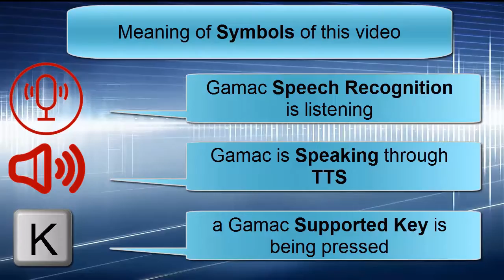Rage, Lost Planet 2, Call of Juárez BiB, STALKER - Voice Recognition, Keyboard, Mouse & more - Gamac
Available Now

Gamac (Game Macros) is a platform of Macros for enhanced Gaming and other softwares, in these macros you can configure actions or commands for any game or software and then trigger them by any key, mouse button, gamepad button, gamepad axis, gamepad trigger or speech recognition phrase that you want, some Actions could be Automatic, all Game Macros come already configured but can be edited and expanded.

Gamac features: Keyboard and Mouse Tweaks, Gamepad Support, Speech Recognition, Text To Speech (TTS), Optical Character Recognition (OCR) and Screen Search (SS).

Common System Requirements
Hard disk drive (HDD) = Around 100 Mb per macro
Human Interface Devices (HID) = Depending on the Game or Program: Keyboard & Mouse (for their Tweaks), Gamepad (for Gamepad Support), Microphone (for Speech recognition), Speakers and TTS Voice (for Text To Speech)
Key Mapping = The Keys and Mouse Buttons of the game or program must be reflected in the Macro by editing the Game Keys files

Minimal System Requirements
Operative System (OS) = Windows Vista x86 or later
Processor (CPU): = Intel® Celeron® CPU 847 1.10 GHz @1.10 GHz
System Memory (RAM) = 2 GB

Recomended System Requirements
Processor (CPU): = Intel® Xeon® 2.33 GHz @ 2.33 GHz
System Memory (RAM) = 4 GB

Depending on the game the Speech Recognition allows you to:

1. Communicate with your companions both AI and other players using your words just like you would in real life. (for some coop & multiplayer games)
2. Select or use items from inventory or items-belt or inventory menu (for some games)
3. Enter developer console commands and more complex configurations (for some games)
4. Ask for information to the macro and receive the info via Text to Speech or other methods (for some games)
5. Chat with your Team, Squad or Everyone using Voice Recognition in any game with chatting capability. (for some multiplayer games)
6. Feel like you are talking naturally since most command can be triggered with several phrases, so if you want to tell your allies to cover you, you can say: cover me, or covering fire, or changing position, or reloading, or …
7. Customize every Speech Recognition command with the words you want
8. Music player and sound control: control a music player while in the game without leaving the game; pause player, skip tracks, control volume of system or player and other things
9.  Music items control: ask for songs, albums, artists and playlists
10. Any command available for the "Keyboard and Mouse Tweaks" may also be triggered with "Speech Recognition"
11. All this and much more using your voice

Depending on the game the keyboard and mouse tweaks allows you to:

1. Rebinding: Bind each game command to more than 1 key or mouse button, e.g.: you can bind the "interact" command to e, p, x…
2. Over-Binding: Combine more than 1 game command in 1 or more keys or mouse buttons, e.g.: you can bind both the "reload" and the "horn" commands to "r" so you can reload your weapon while on foot and sound the horn while in a vehicle in an open world game, all with the same key
3. Mouse Support for games that do not have it or underuse the mouse e.g.: allowing you to steer your vehicles in racing games using your mouse
4. Mouse Wheel modes: select or use items or trigger commands in new ways, depending of the degrees the mouse wheel is moved up or down, usually 3 commands for up plus 3 commands for down (for some games)
5. Music player and sound control: control a music player while in the game without leaving the game; pause player, skip tracks, control volume of system or player and other things
6. Change keyboard and mouse configuration on the go using your voice
7. Most commands available for the "Speech Recognition" may also be triggered with "Keyboard and Mouse Tweaks"
8. All this and much more to make games more comfortable with your keyboard and mouse

Depending on the game the Gamepad Support allows you to:

1. Choose among 1 or more configurable gamepad presets (sticks + buttons), these presets might work via Keyboard & mouse, via the developer console configuration, or a mix of both. Gamepad support is available for most games that do not have a native game support but it can be also available for some games that do have it
2. Combine gamepad presets with the native support of the game (DirectInput or XInput)
3. Change gamepad preset on the go using your voice